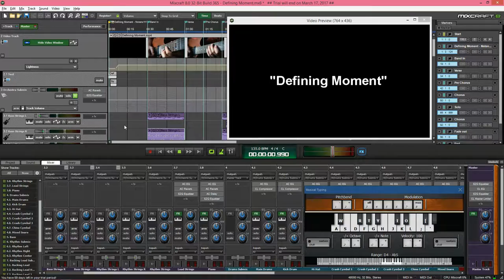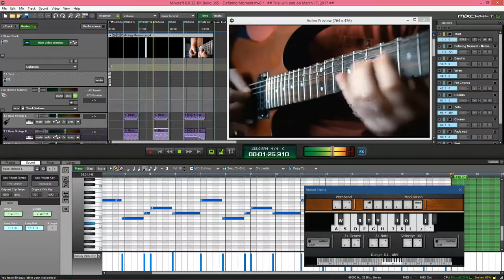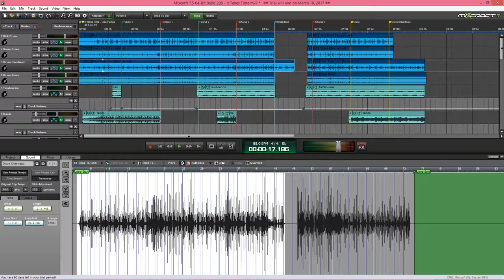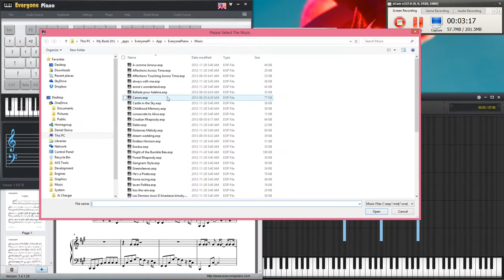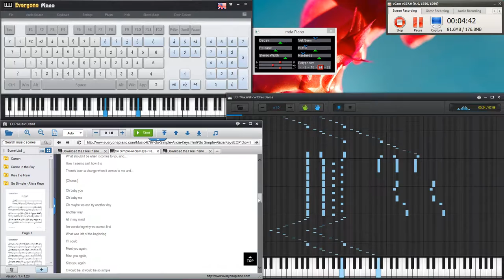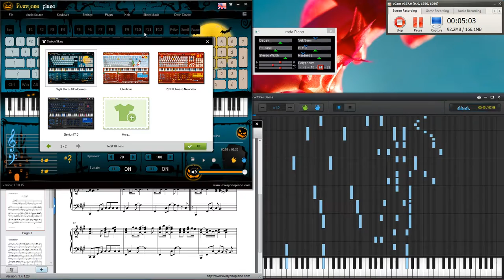Piano Hour(s) and the Sormena Community ...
... have fun boys and girls and regardless of MIDI let us try of keep the scoring alive! :-)))))